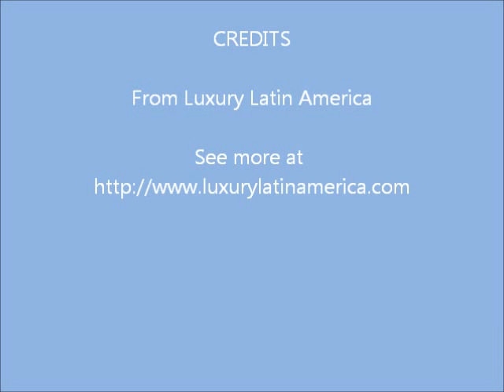From Cartagena to the Rosario Islands, Colombia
A boat ride leaving the port city of Cartagena, Colombia and passing multiple islands.Ending at a beach on one of the Rosario Islands (Islas de Rosario). A video from the Colombia section of Luxury Latin America webzine